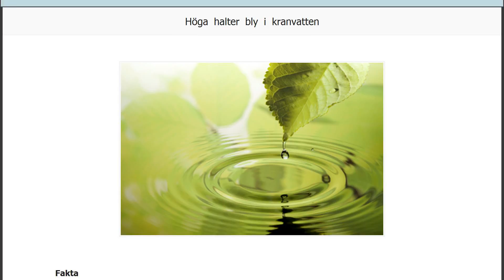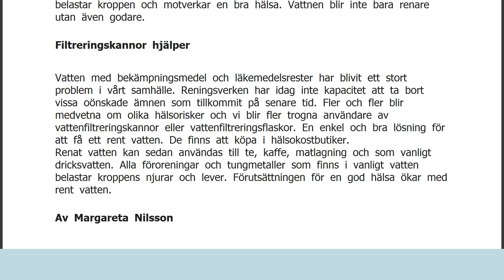Höga halter bly i kranvatten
FaktaExempel på reduceringseffekt vid rening med kolfilter: Kalk: 75% Klor: 85% Bly: 95% Koppar: 95% Aluminium:67% Växtgifter/bekämpningsmedel: 75% Järn: 95% Mangan: 86% Arsenik: 65% Läkemedelsrester: 90-95% Övriga tungmetaller: 50-90% Sverige sägs ha världens bästa vatten, men är det verkligen så? Trots det innehåller vattnet ämnen som är skadliga för vår hälsa. Vi kan dricka vårt vatten ur kranen vilket inte många andra länder kan göra, men vattnet blir bättre för vår hälsa om vi renar det.
Vi överlever inte utan vatten, men undersökningar visar att vårt kranvatten ofta innehåller för höga mängder bly.
En sänkning av gränsvärdet för bly i vattenkranar kommer att ske sommaren 2013. Detta till följd av den forskningsrapport från EFSA som påvisar risken för hjärnskador hos barn som utsätts